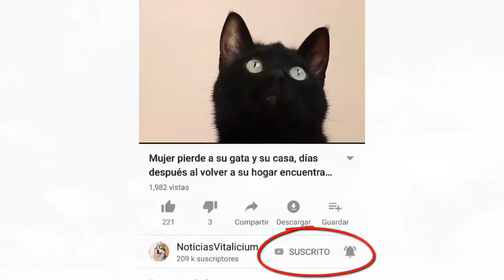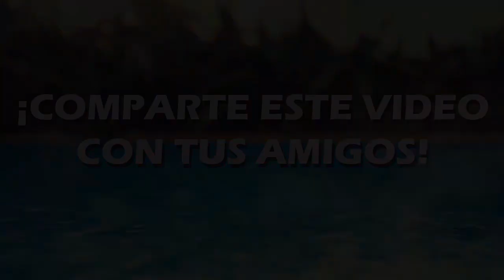Pensaron que este perro no lo lograría pero lo que pasa después...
Muchas personas al ver a este perro pensaron que no lo lograria, pero este dejo sin palabras a todas esas personas. lo que pasa despues es sumamente hermoso y nos recuerda el amor que tienen los animales en su corazón. El perro protagonista de esta historia no lo estaba pasando bien, pero gracias a las personas que lo ayudaron, logro salir adelante, algo realmente hermoso que nos recuerda que faltan personas como esas en el mundo, personas que ayuden a los animales sin esperar nada a cambio.